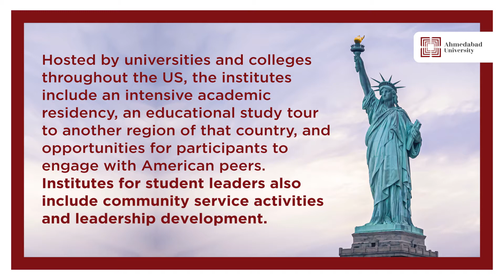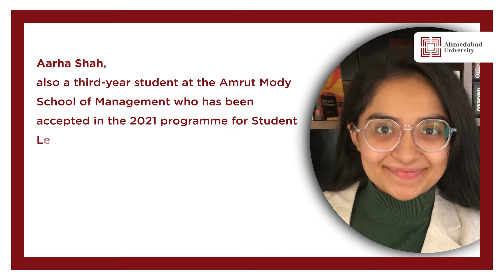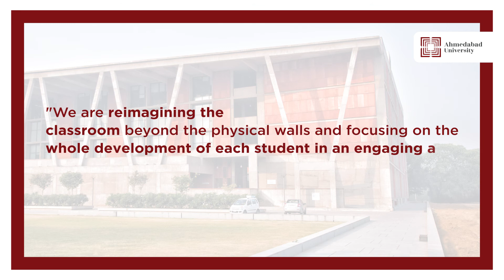SUSI Programmes 2021 | Ahmedabad University duo selected in same calendar year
Kalyani Bhow and Aarha Shah, third-year BBA students at the Amrut Mody School of Management, Ahmedabad University, share their excitement at being selected for the 2021 Study of the United States Institutes (SUSI) programmes. The duo have brought laurels to the University for being selected for the programs during the same calendar year – a rare feat!

About Ahmedabad University

Set in the heritage city of Ahmedabad, Ahmedabad University is a private, non-profit research university that offers students a liberal education focused on interdisciplinary learning and research thinking. As a comprehensive university, it offers undergraduate, graduate, and doctoral studies in engineering, humanities, management, natural sciences, and social sciences.

Connect with Ahmedabad University